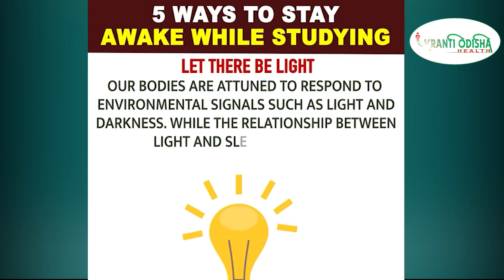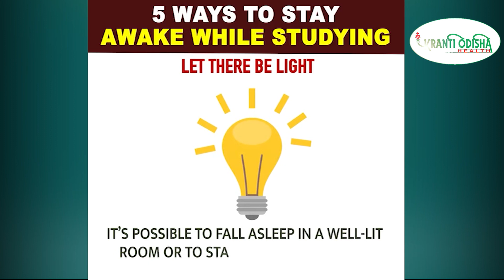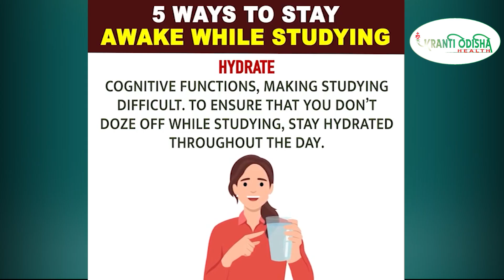5 ways to stay awake while studying || KRANTI ODISHA HEALTH